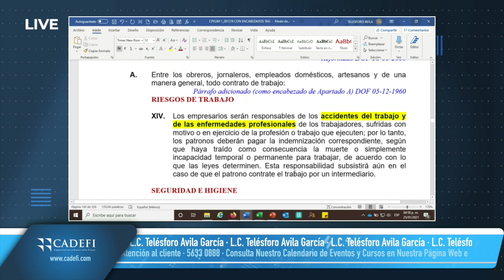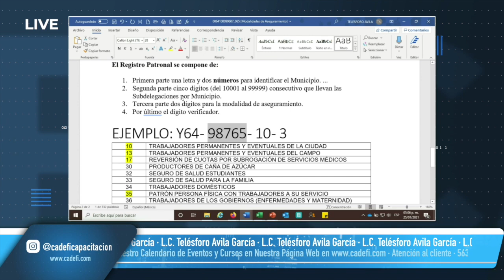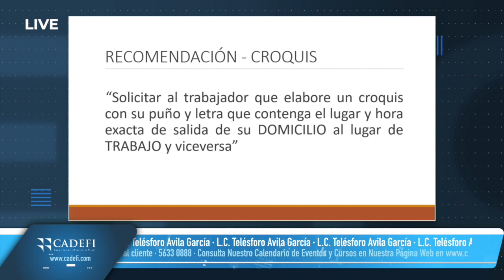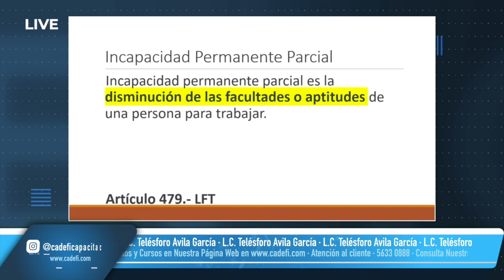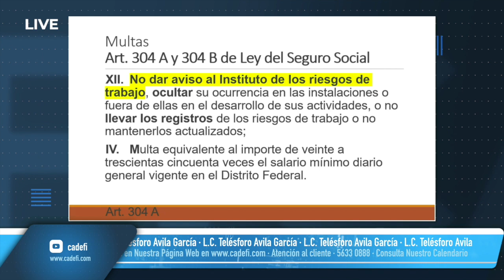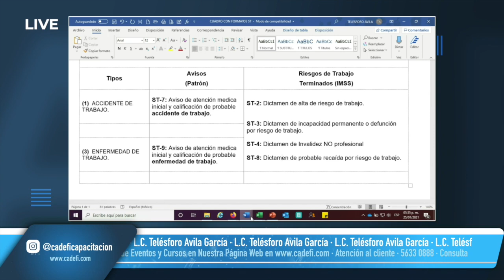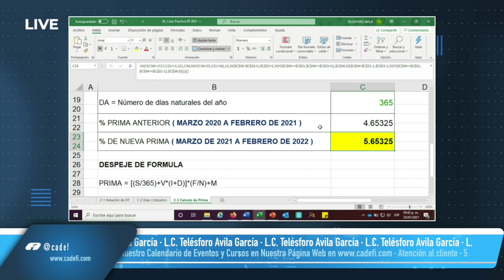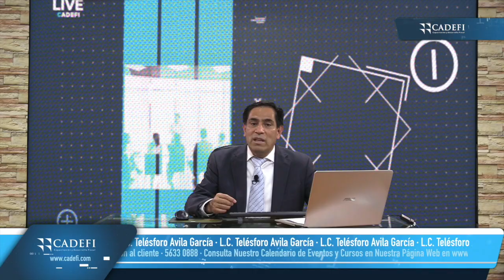Cadefi - Declaración anual de riesgos de trabajo